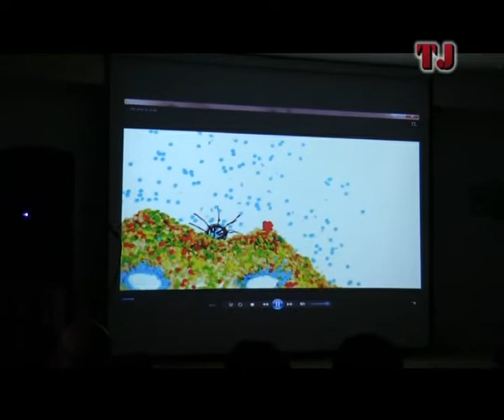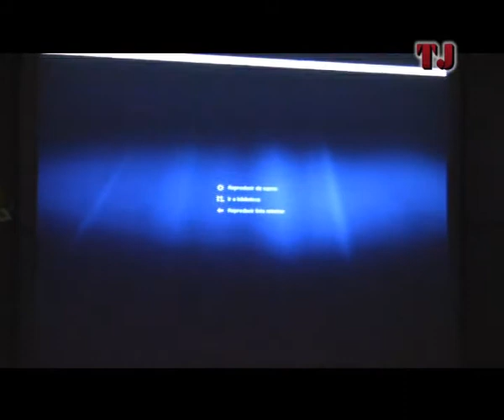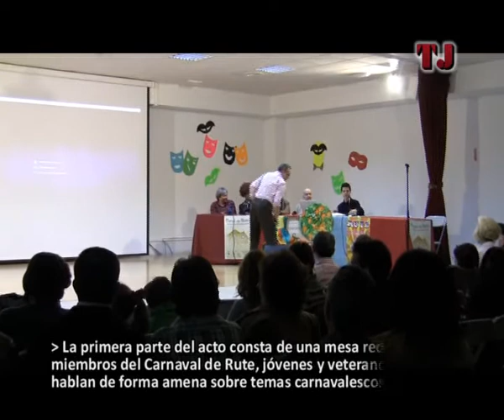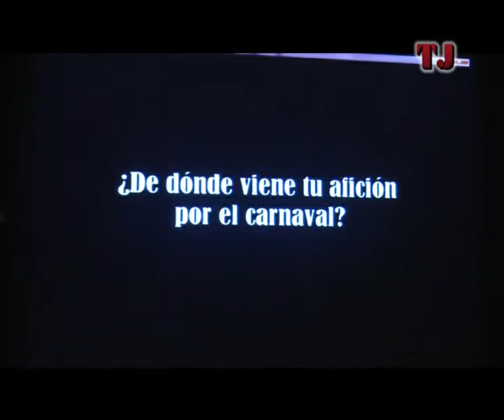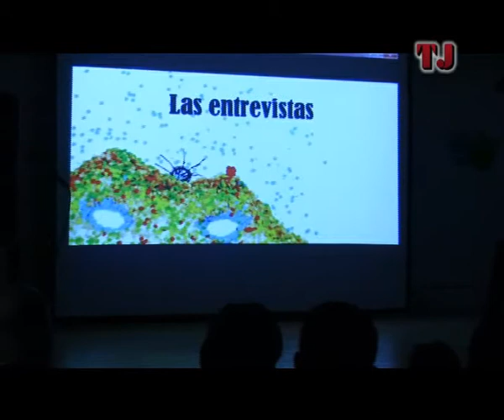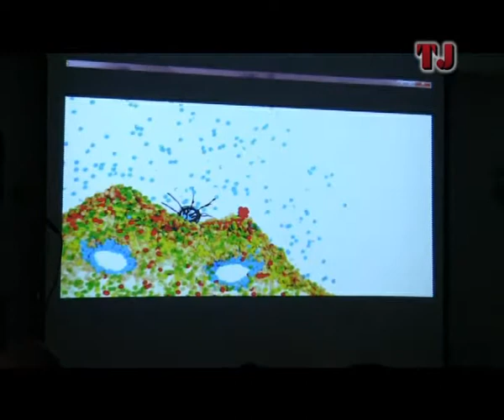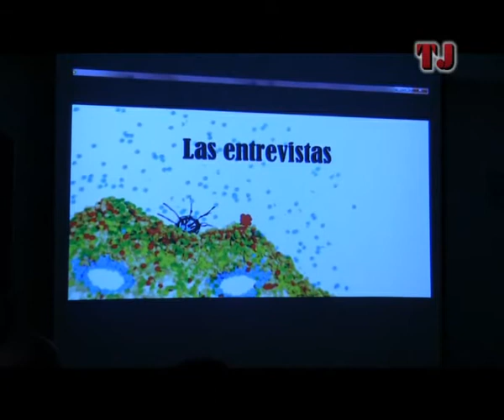TJenl@red: Carnaval de Rute 2013. Viernes de Colores. 01/02.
Aún guardando el luto correspondiente, una novedad se añadió al calendario carnavalesco de Rute. La Asociación Cultural Artefacto preparó el acto denominado "Viernes de Colores", un repaso a la historia del Carnaval ruteño. Se celebró en el Edificio Juvenil y Ludoteca en la noche del viernes 15 de febrero de 2013 y contó con la asistencia de numerosas personas. Una mesa redonda con protagonistas del ayer y del hoy del Carnaval ruteño ahondaba en los orígenes de esta fiesta en nuestro pueblo, incluyendo proyecciones de breves vídeos en los que diferentes paisanos vinculados al Carnaval daban su punto de vista del mismo.

Posteriormente, tras un intenso pero ameno debate, todas las agrupaciones carnavalescas cantaron sus letrillas, y una sorpresa aguardaba para una de ellas. La murga de Benítez recibió un sentido homenaje por sus 30 años ininterrumpidos de participación en el Carnaval de Rute. Para hacerlo efectivo, dos formaciones se subieron al escenario a cantar junto a los componentes de esta murga treintañera. La murga "Este año le damos bien al pico. SVAC" le dedicó un pasodoble, y la comparsa "Los ladrones" cantó una letra inédita. Magdalena Cobos y José Macías, ambos vinculados a la agrupación decana y precursores de la idea, se pusieron en contacto con la asociación para ponerla en marcha. Cobos asegura que "tenía en mente hacerlo en el 25 aniversario, pero por diversas circunstancias no pudo ser". Ahora, cinco años después, se ha hecho realidad. Junto a este merecido tributo, estas dos personas junto con Artefacto organizaron durante la semana previa a este "Viernes de Colores" una exposición con los disfraces usados por la murga, donde se recopilaron además letrillas y anécdotas.